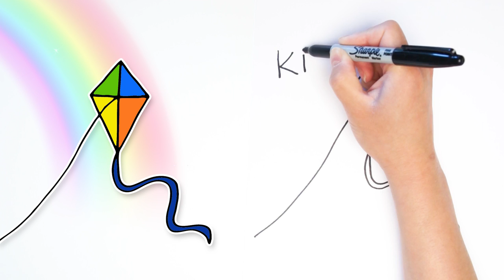Easy KITE Drawing! Lesson and Kids Coloring Book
Learn how to draw and color a kite! Drawing tutorial for little kids age 3-6 years old. We go at a nice easy-going slow pace, perfect for little ones who are just beginning to draw. Your kids can also color their own drawings. They will find out how fun and easy it is to create art!

I like to teach basic shapes and techniques that children can take and create their own drawings. I want them to feel comfortable and confident with a pencil, paper, and crayons. They will feel empowered once they start seeing all the amazing drawings they can do just from our lessons, I'm sure it will inspire them to create their own works of art from their own imaginations.